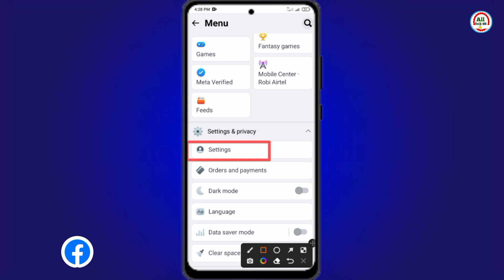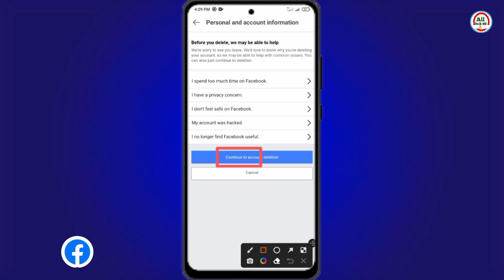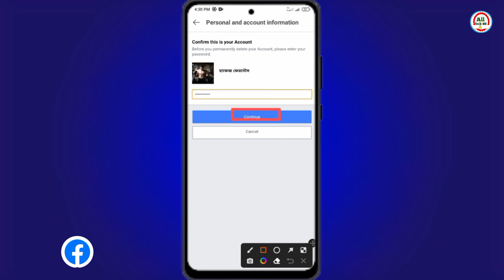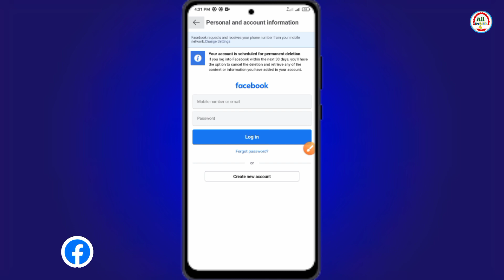How To Delete Facebook Lite Account Permanently 2024 | Bangla Tutorial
How To Delete Facebook Lite Account Permanently 2024 | FB Lite Id Delete 2024 | Bangla Tutorial

facebook lite account delete kaise kare | how to delete facebook lite account
How To Delete Facebook Lite Account Permanently 2024 | Facebook lite id delete 2024 |  Bangla Tutorial
how to delete fb lite page permanently on mobile,
how to delete facebook account permanently on fb lite,
how to delete facebook lite page permanently,
who to delete facebook lite account,
how to permanently delete your facebook lite account,
how to delete facebook lite permanently,
how to delete my facebook account lite
ফেসবুক আইডি ডিলিট করার নিয়ম,ফেসবুক একাউন্ট ডিলিট করার নিয়ম,ফেসবুক ডিলিট করার নিয়ম,ফেসবুক লাইট থেকে আইডি ডিলিট করার নিয়ম,কিভাবে ফেসবুক আইডি ডিলিট করব,ফেসবুক আইডি কিভাবে ডিলিট করব,ফেসবুক আইডি নষ্ট করার নিয়ম,ফেসবুক একাউন্ট ডিলিট,facebook id delete করার নিয়ম,নিজের ফেসবুক আইডি নষ্ট করার নিয়ম,fb id delete করার নিয়ম,একাধিক ফেসবুক আইডি ডিলিট করার নিয়ম,কিভাবে ফেসবুক একাউন্ট ডিলিট করা যায়,কিভাবে ফেসবুক একাউন্ট ডিলিট করবো

delete fb id permanently
how to delete facebook lite account
facebook lite
how to delete facebook account permanently 2024
how to delete facebook lite account permanently
facebook lite account delete
how to delete facebook lite id
facebook lite tutorial
delete facebook lite account
how to delete facebook lite account permanently 2021
delete fb account
delete fb account permanently
how to delete facebook lite account permanently 2020
how to delete facebook account 2024
how to delete facebook lite account permanently 2024
deactivate facebook lite account in 2024
fb account delete
fb delete account
ফেসবুক লাইট থেকে আইডি ডিলিট করার নিয়ম
lite facebook account delete
facebook lite id delete করার নিয়ম
facebook lite id delete kore kivaba
facebook lite id delete korbo kivabe
facebook lite id delete 2024
facebook lite id delete
facebook lite delete account
facebook lite delete 2024
fb lite
fb lite account delete
how to delete fb lite account
delete fb lite account
fb lite account delete kaise kare
how to delete facebook lite account bangla
how to delete fb id permanently